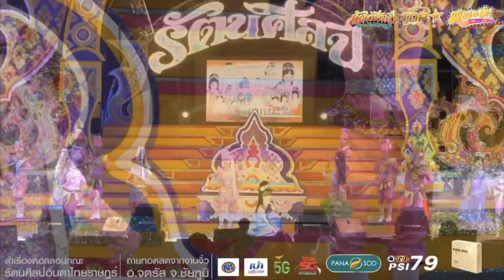รวมกลอนเต้ยแสงอรุณบุญยู้ | รัตนศิลป์อินตาไทยราษฎร์ | รักพังหลังสงกรานต์|อตีตนางเอกหมอลำเสียงอิสาน